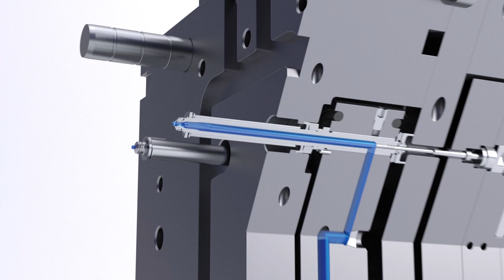UltraSync-P | Husky Technologies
Our UltraSync-P hot runner provides pneumatic plate actuation technology that addresses cleanroom compatibility issues associated with hydraulic solutions.